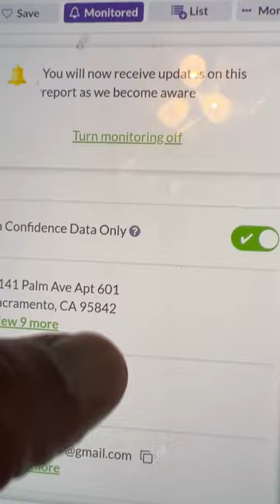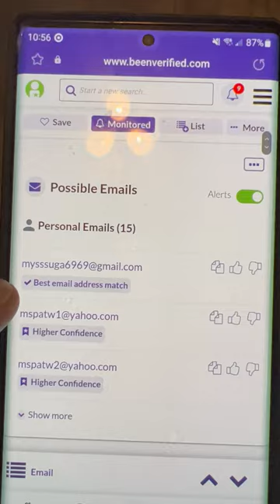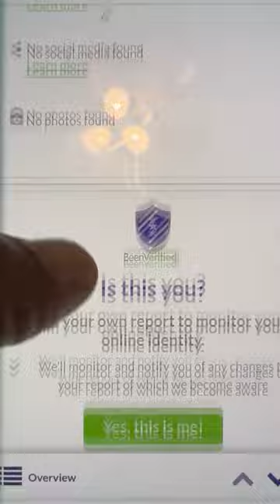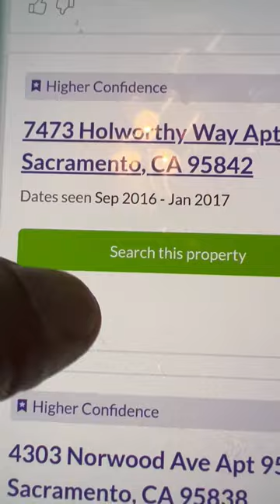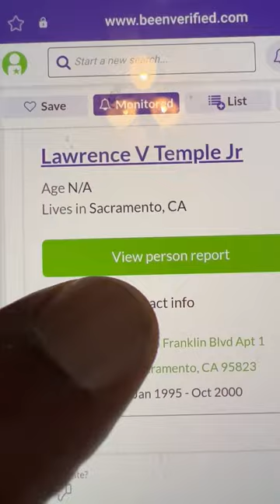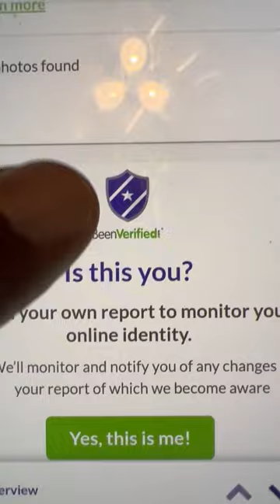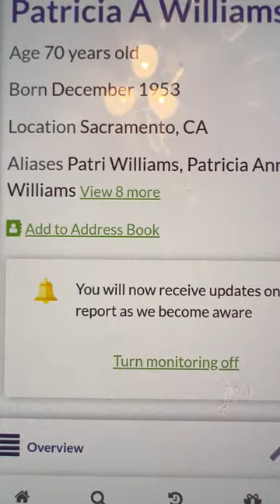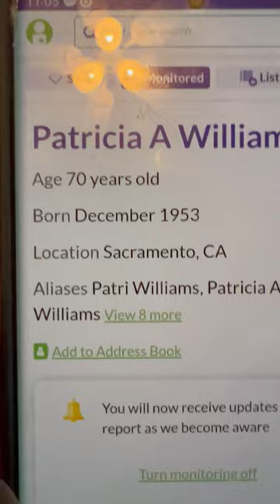Proof Tammy Scammed Her Mom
Scammy Tammy The True story of a daughter betrayal coming soon stealing a deceased persons identity and using their credit is a federal crime